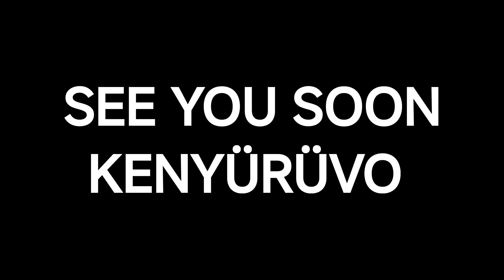Got Into Big Trouble On A Big Flooded River Exploring Went Wrong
KENYÜRÜVO is a waterfall located under Thizama village Kohima district which we thought it will be very easy to reach to our destination but it didn't went as we thought it would

the river that was before the waterfall is impossible even according to the villagers as well and on top of that
they even strictly warned us not to try crossing the river
it may have some bad past according to them
and the depth of the water was quite deep it was really impossible for us to cross unless there is a bridge to connect to the waterfall trail

so we were asked to come when the river gets tried up and explore the beautiful waterfall
so the vlog will be incomplete mission accomplish

hoping the best if God allows to live I will surely visit again ☺️
until then have a blessed night